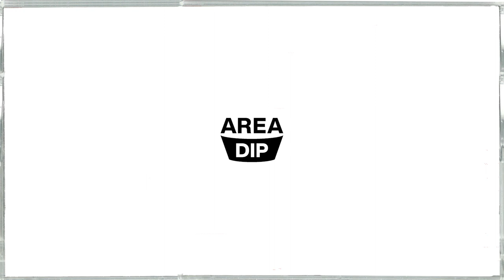【 Her - LINION 】PLAY MY FAVORITE LOCATIONS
where they live and  what they love.
(886-02 Taiwan) LINION

“Dipping Tapes" allows you to "Dip" into "Tapes", which are simulated immersions in the music and places of residence of artists from around the world.

👤 LINION
LINION is a soulful singer and songsmith from Taiwan, whose main genres are Neo-Soul and R&B. With the electric bass as his core instrument of study, LINION graduated from the Musicians Institute in Los Angeles in 2016. After returning to Taiwan, he released his debut album Me In Dat Blue in 2018. The album garnered attention and was a nominee for the Best R&B Album at the 10th Golden Indie Music Awards, a significant and highly sought-after music ceremony in Taiwan.
A noteworthy highlight of LINION from his previous music works is the 2018 earworm single "Room 335," where LINION incorporates Tang Poetry (ancient Chinese poems from the Tang Dynasty) into the song. The intimate lyrics are rich in emotions and capture and give insights into Eastern spiritual philosophy, a topic of passionate interest for LINION. With a carefree disposition, LINION is always on the lookout for creative and exciting chemistry. He released a collaboration single "Horoyoi Karasu'' with the pop-soul trio THREE1989 from Japan in June 2020. In September of the same year, LINION released his long-awaited sophomore album Leisurely, which explores the social anxieties and spiritual cure for modern-day city life. The highly acclaimed album received four major category nominations at the 12th Golden Indie Music Awards, including Best Album (General Field), Best R&B Album, Best R&B Song, and Best Alternative Pop Song, ultimately taking home the prize for Best R&B Album.

‹ CREDITS ›
Production: Foufa Studio
Artist: LINION
Director: Chung Lun Wu
Project Manager: Chien Chuan
Producer: Jonathan Cheng
Director of Photography:  Sheng-Yang Su
Gaffer: Hsien-Yuan Chen
Lighting Crew: He-Chien Tseng
Grip: Lung-Hui Lin
Recording & Mixing Engineer：Monz Shih
Makeup Artist：ChunHua Huang
Hair Stylist：Min Zhang

　 AREA DIP
ーーーーーーー